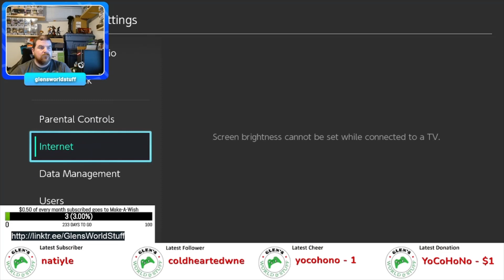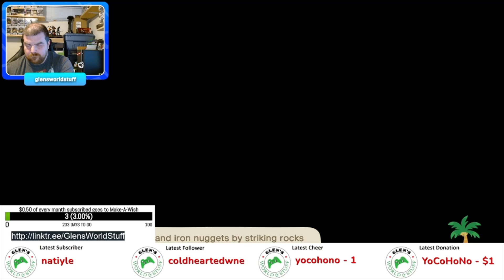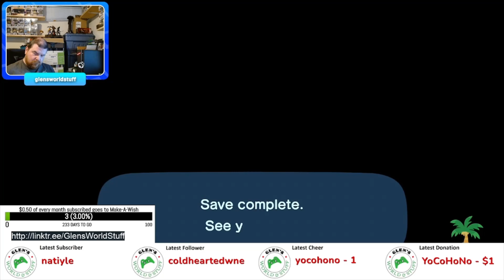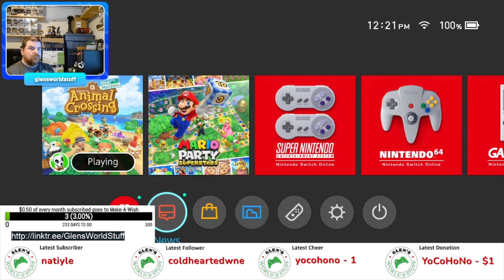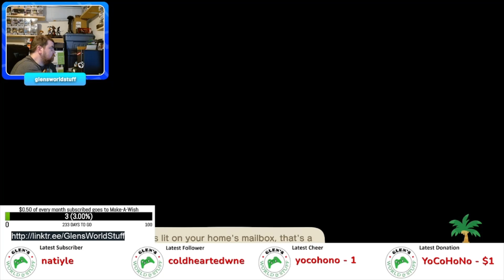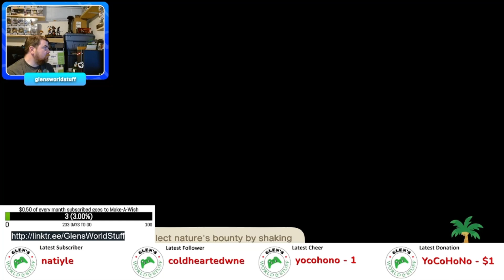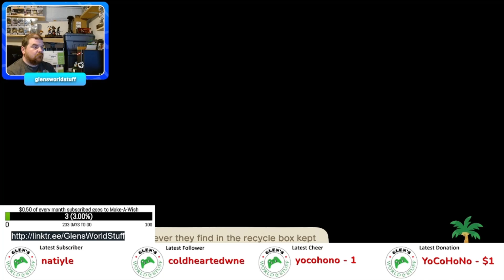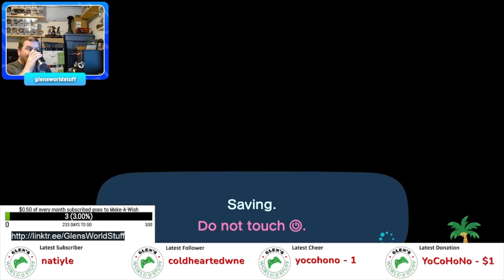Animal Crossing New Horizons on Switch (1007) - But not really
So this is actually Glen Play's Video 1008, but I goofed.  And I just realized it on Sept 10th, well after I uploaded over 100 new videos and labeled them all.  Too late to fix it now.  Moving on.